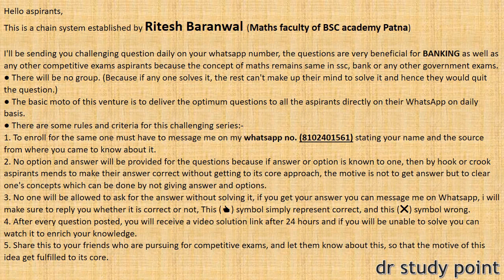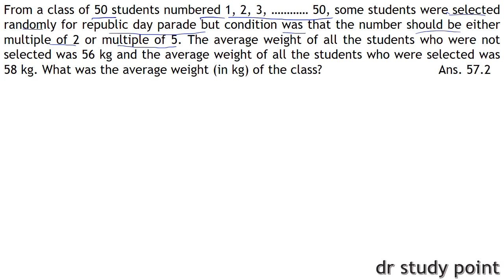QUANT QUESTION OF THE DAY SERIES FOR BANKING BY RITESH SIR